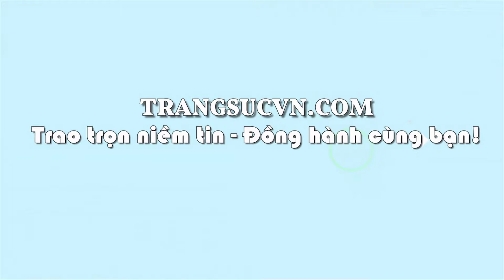Viên Thạch Anh Tím May Mắn thạch anh ép vỉ cao cấp, Thạch anh màu đẹp, TSVN019178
Viên Thạch Anh Tím May Mắn thạch anh ép vỉ cao cấp, Thạch anh màu đẹp, TSVN019178 Viên Thạch Anh Tím May Mắn chất lượng cao, thạch anh tím thiên nhiên, Viên Thạch Anh Tím May Mắn phù hợp mặt dây chuyền, mặt nhẫn,... Thạch anh tím thiên nhiên theo phong thủy giúp đem lại sự thanh thản, vận may, mang lại bình an, hạnh phúc cho chủ nhân, là loại đá phong thủy rất được mọi người ưa chuộng.
Loại sản phẩm: Đá thạch anh tím

Thương hiệu: Trang Sức Em Và Tôi

Tên đá quý: Thạch anh tím thiên nhiên

Trọng lượng (Weight): 7.64 Ct

Kích thước đá (Size stone):

- Chiều dài (length): 12.50 mm

- Chiều rộng (width): 11.40 mm

- Chiều cao (height): 6.85 mm

Màu sắc (Color): Tím nhạt

Độ tinh khiết (Clarity): Trong suốt

Hình dạng & Kiểu chế tác (Cut type & Shape): Oval/cabochon

Độ cứng (Hardness): 6-6,5 / 10

Hình thức Thanh Toán: Nhận hàng và Thanh Toán. thuộc công ty Trang Sức Em Và Tôi ☞ 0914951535 chuyên cung cấp trang sức nam,nữ gắn đá quý thiên nhiên như ruby,sappphire, topaz, emerald, citrirne,garnet,kim cương đá phong thủy, đá theo mệnh, đá bán quý khác, tranh đá quý, trang sức công giáo. tất cả đều có giấy kiểm định đá quý và vàng kèm theo tùy loại sản phẩm. Nhẫn nam vàng tây,nhẫn nữ,dây chuyền vàng ý, italya

Mở cửa: 08:00 - 20:00 Từ Thứ 2- Thứ 7| CN 13:00 - 19:00

📞Mua hàng   : 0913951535 Zalo, Viber, iMessage,Messenger)
📞Mua tu vấn : 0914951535 (Zalo, Viber, iMessage,Messenger)
📞Mua             : 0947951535 (Zalo, Viber, iMessage,Messenger)